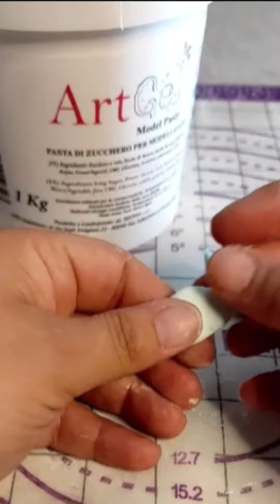Video Tutorial Cakesicles con ArtGel choco Drip